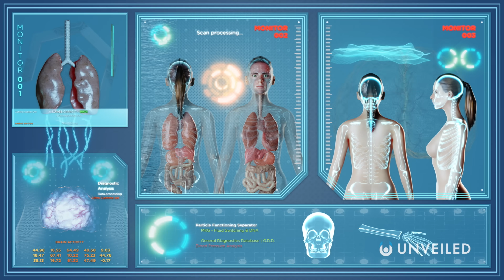The Type Of Alien Most Likely To Invade | Unveiled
These aliens are coming! Join us... and find out more!

In this video, Unveiled takes a closer look at the type of alien that's most likely to invade planet Earth... post-biological! For decades, we've been expecting some kind of recognisable, organic life form to just beam down from the clouds... but really, that's NOT what will happen, at all!

0:00 Intro
0:36 Types of Alien Life
2:14 Post-biological Aliens
3:39 Short Window Opportunity
5:47 We Need To Be Immortal
7:52 Conclusions